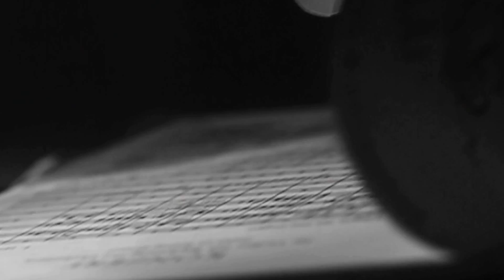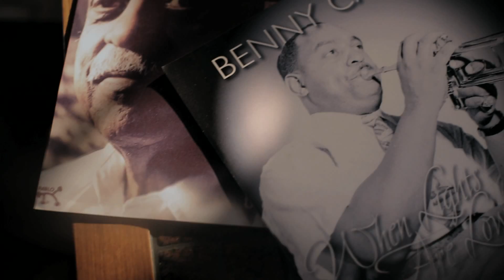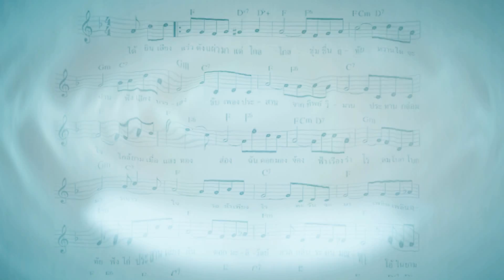คีตราชา (พลเรือเอก มล. อัศนี ปราโมช)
Publised on July 1,2014
Product : สิงห์  คอร์เปอเรชั่น จำกัด
Agency : Ovation Studio
Production House : Petite Final cut
Duration : 2 min
Director : ชาต อารยะจิติพงษ์
Producer : พิชชาภา ศรแก้ว
Editor : นัฐยา เมตะศิริ